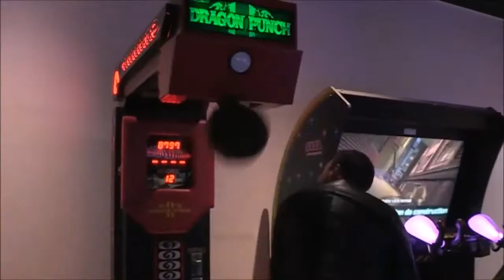Bowling Rambouillet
Bowling Rambouillet, l'endroit incontournable pour les fans de bowling, de laser-game ou de billard !
Idéalement situé dans les Yvelines (78), à quelques kilomètres de Maurepas et au nord de Chartres (28), le Bowling Rambouillet se situe en bordure de la N10, facilement accessible par l'autoroute A10 ou A11.

Depuis notre ouverture en 1995, nous accueillons les fans de bowling, les adeptes de laser-game ou de billard. Le Bowling Rambouillet est également un lieu où se retrouver autour d'un verre, d'une pizza, d'un karaoké ou sur la piste de danse.